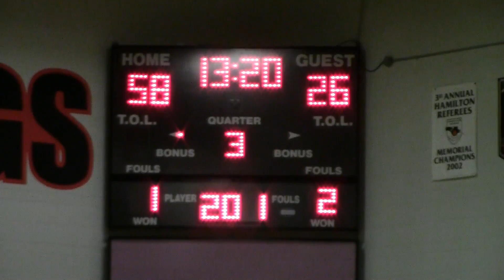HMBA: Eemaan Eagles Vs Sunnah Soldiers - January 24 2016